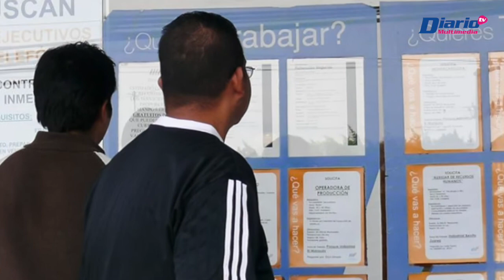¡En riesgo, ahorro de 50 millones de trabajadores!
🔵📰 Editorial de hoy viernes 27 de noviembre de 2020